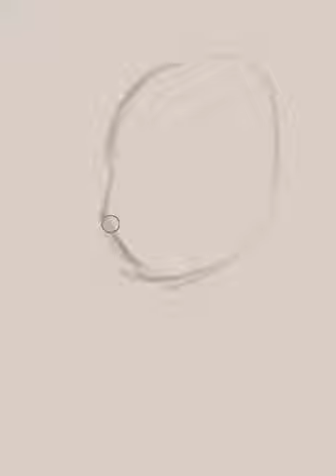igra4kite live painting show Woman's life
live painting show - Woman's life

석정현